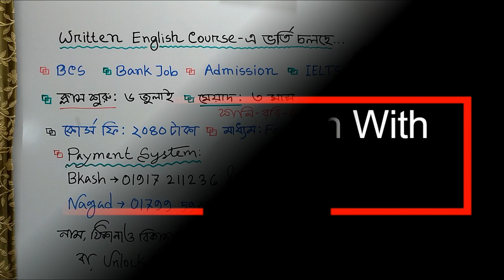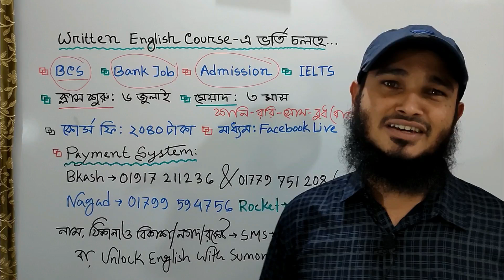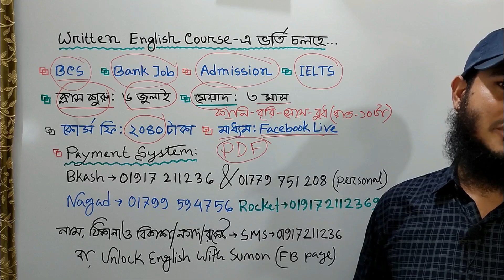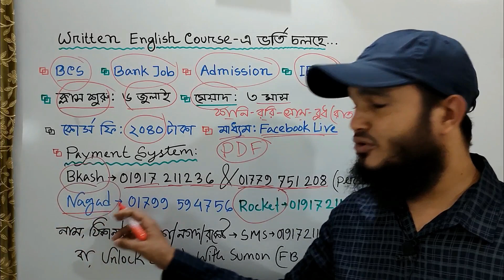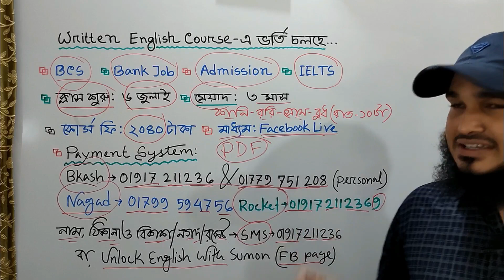Written English কোর্সে ভর্তি চলছে (৫ম Online ব্যাচ)...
Written English কোর্সে ভর্তি চলছে  (৫ম ব্যাচ)...

🔸 কোর্সটি যাদের জন্য:
১. যারা ৪৪তম বিসিএসের জন্য রিটেন English এর প্রস্তুতি নিচ্ছেন
২. যারা বিভিন্ন ব্যাংকের রিটেনের প্রস্তুতি নিচ্ছেন
৩. যারা IELTS এর writing অংশে ভাল করতে চান
৪. যারা free-hand writing এ দক্ষ হতে চান
৫. HSC এর ছাত্র-ছাত্রী যারা এখন থেকেই বিশ্ববিদ্যালয় ভর্তি পরীক্ষার প্রিপারেশন নিয়ে এগিয়ে থাকতে চাচ্ছেন।

🔹 কোর্স ফি: ২০৪০ টাকা (fixed & fully advanced)

🔸 ক্লাস শুরু: ৬ জুলাই, ২০২২

🔹কোর্সের মেয়াদ: ৩ মাস

🔸 ক্লাসের সময়: শনি, রবি, সোম ও বুধবার (রাত- ১০ টা)
(সোম ও বুধবার- Recoded ক্লাস এবং শনি ও রবিবার- Live ক্লাস)

🔹 Total Classes: 60

🔸 ভর্তি প্রক্রিয়া:
১. প্রথমে 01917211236/ 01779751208 (বিকাশ পার্সোনাল) নাম্বারে ২০৪০ টাকা কোর্স ফী বিকাশ করতে হবে।
অথবা, 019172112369 নাম্বারে রকেটে এবং 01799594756 নাম্বারে নগদেও পে করা যাবে।
২. কোর্স ফী পেইড করার পরে আপনার নাম, ঠিকানা ও যে নাম্বার থেকে বিকাশ, নগদ বা রকেটে পে করেছেন তা উল্লেখ করে 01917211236 নাম্বারে sms করতে হবে।
অথবা, Unlock ENglish with Sumon এই ফেসবুক পেইজের মেসেজ অপশনে গিয়ে আপনার নাম, ঠিকানা ও যে নাম্বার থেকে বিকাশ, নগদ বা রকেটে পে করেছেন তা লিখে মেসেজ করতে পারবেন।
৩. ফিরতি মেসেজে আপনাকে একটা সিক্রেট কোড ও ফেসবুক সিক্রেট গ্রুপের লিংক দেয়া হবে। সেখান থেকে আপনি সিক্রেট গ্রুপে জয়েন করে লাইভ ক্লাসগুলোতে অংশগ্রহন করতে পারবেন।

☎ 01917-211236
🔹 Topics of the course (Live classes):
1. Basic sentence patterns
2. Different types of sentences and their structures
3. Right Forms of Verb & Subject-verb agreement
4. Reading Comprehension Techniques (BCS Standard)
5. Answering all types of questions from comprehension (BCS & Bank Job Standard)
6. Changing parts of speech, suffix & prefix (BCS Standard)
7. Free-hand writing technics
8. Modifiers for better sentences while writing
9. Problems with proper writing:
     a. Dangling Modifiers
     b. Squinting Modifier
     c. Run-on sentences
     d. Parallelism
     e. Redundancy
     f. Sentence enlarging:
         FTS, BTS, VMS
     g. Completing sentence
10. Essay/ Composition/ Focus writing
11. Translation in Detail (E2B, B2E - 10 classes)
12. Gap Filling Activities
13. Formal Letters (with Editorial Letter) & E-mail
14. Summary writing/ Précis writing
15. Transformation of sentence
16. Connecting sentence/ Joining Sentences
17. Capitalization & Punctuation Marks
18. Dialogue Writing
19. Paragraph Writing
20. Transformation of sentences
… and more classes will be added if necessary insha Allah
(বিঃদ্রঃ রেকর্ডেড ক্লাসের টপিকগুলো এখানে উল্লেখ করা হয় নি)